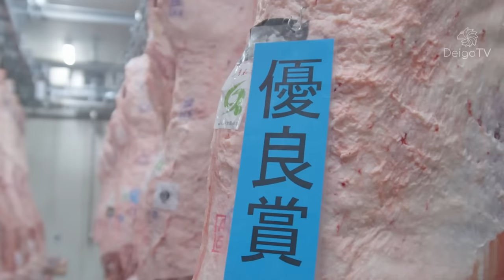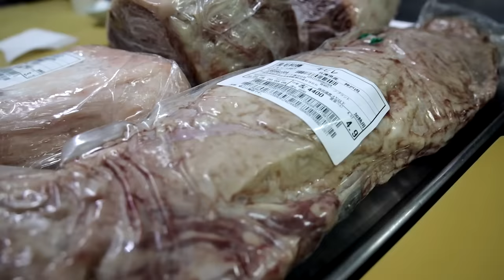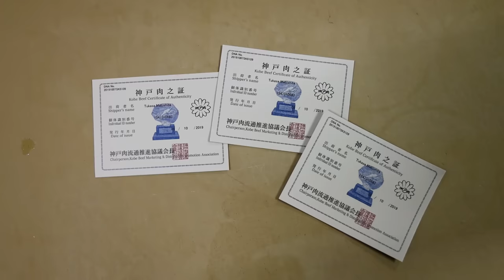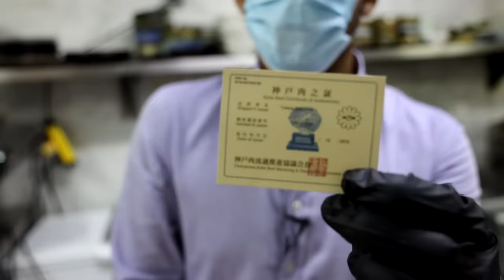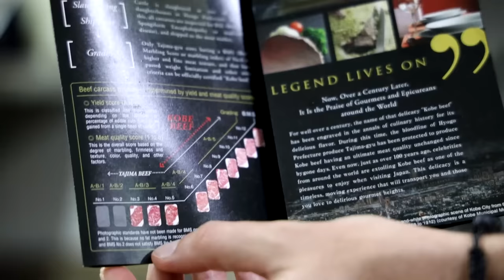Así es la carne MÁS CARA del mundo | ¿Por qué cuesta TANTO? 🥩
Gracias al restaurante Deigo por dejarnos grabar en sus instalaciones. Pueden visitarlo en Pestalozzi 1238, Ciudad de México. @deigococinajaponesa 👨🏽‍🍳